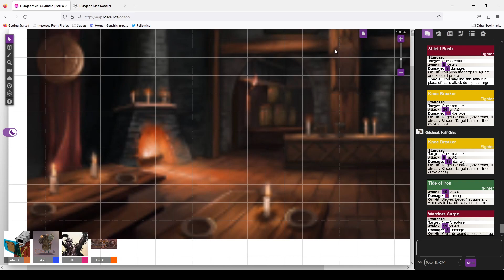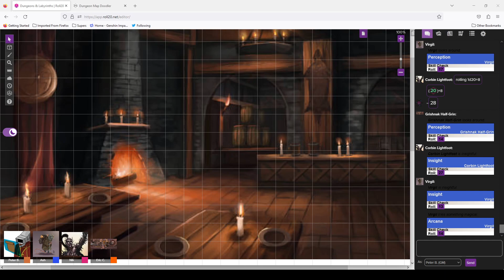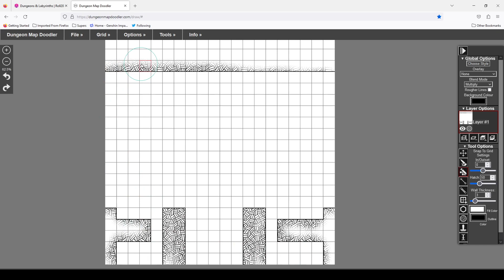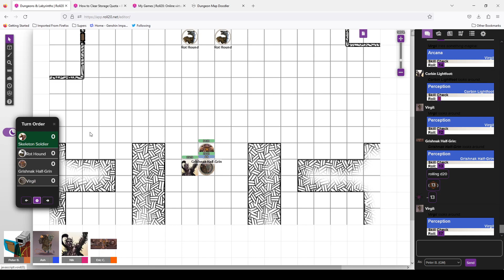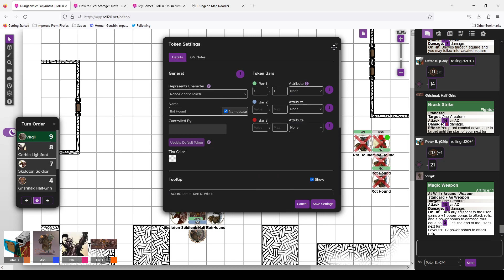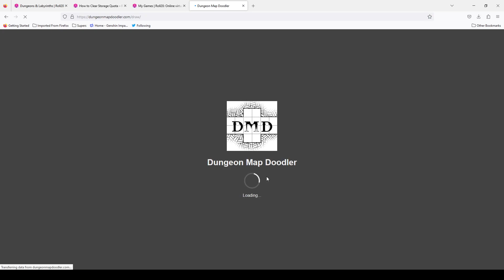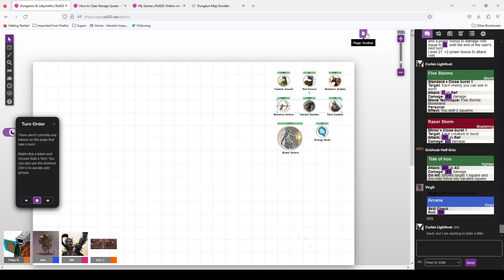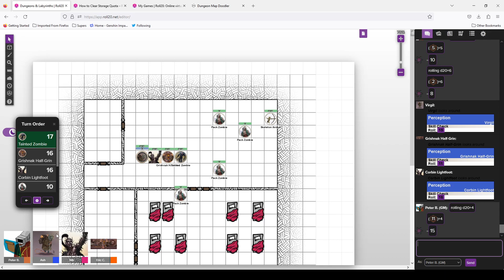[D&D 4e] Labyrinth of the Wastelands Campaign - Episode Zero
A new D&D Campaign run by me, MechaGM! :)